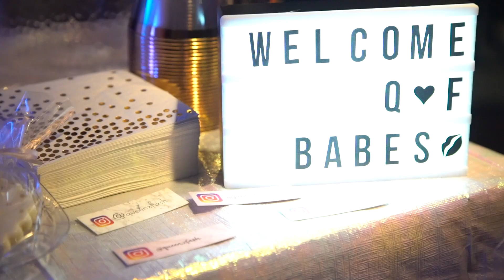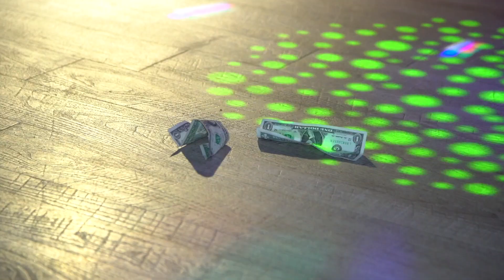QUEENZFASH FASHION SHOW (FULL VIDEO)